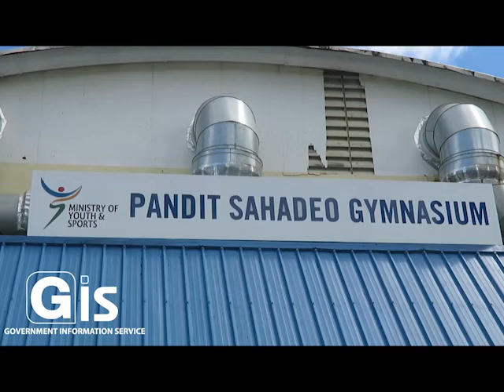COVID-19: La campagne pour l’utilisation du vaccin COVAXIN lancée par mesdames Jugnauth et Singla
Le campagne pour l’utilisation du vaccin COVAXIN a été officiellement lancé ce matin au Gymnase Pandit Sahadeo à Vacoas en présence de Mme Kobita Jugnauth, l’épouse du Premier ministre, et Mme Nandini Singla, la Haut Commisaire indienne.